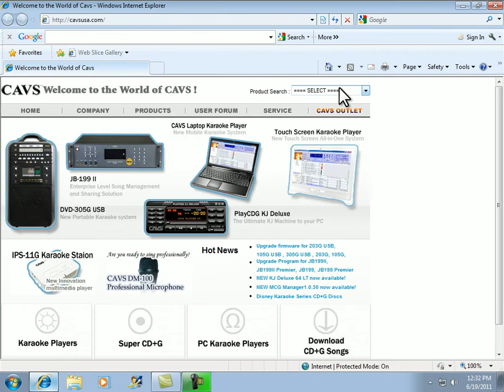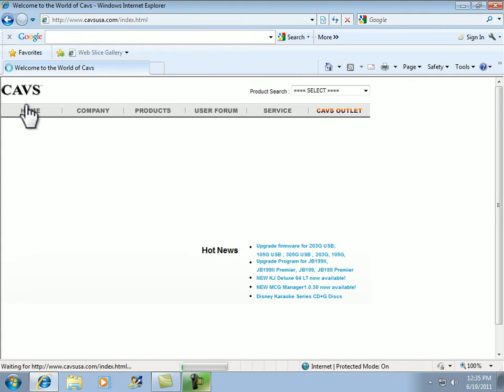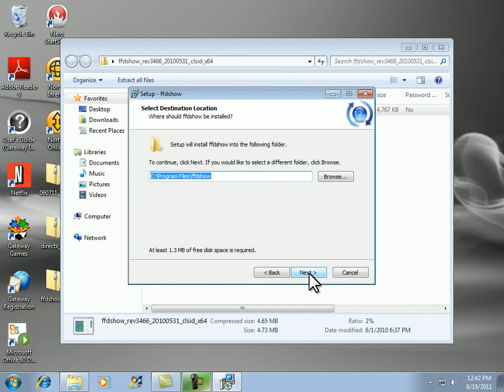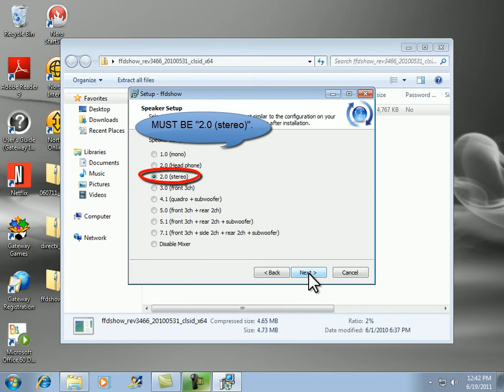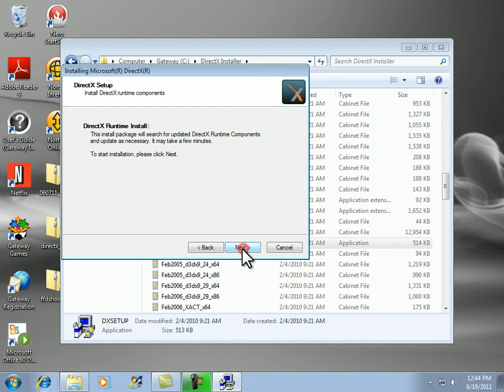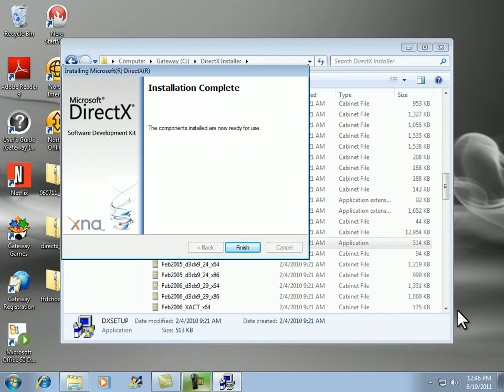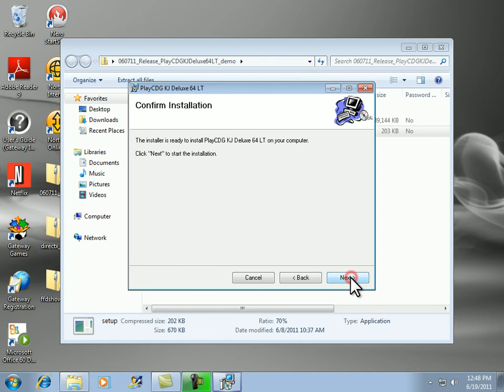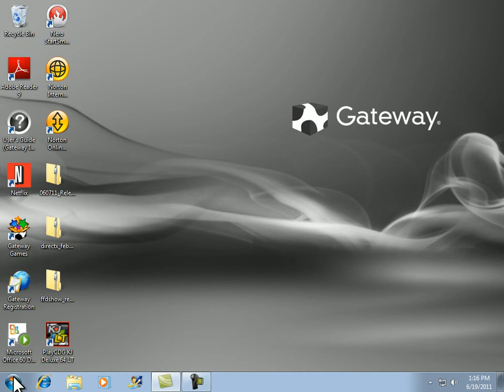How to Install PlayCDG KJ Deluxe 64 LT Demo Program.avi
How to Install PlayCDG KJ Deluxe 64 LT Demo Program.